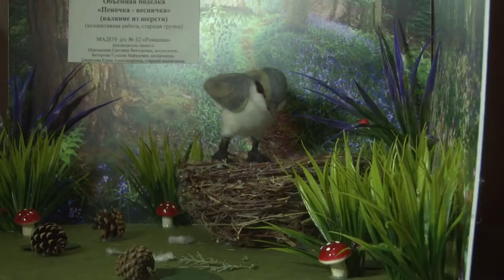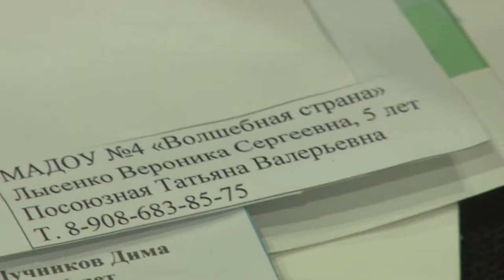Конкурс от анапского заповедника Утриш